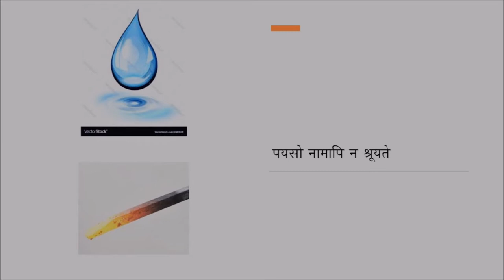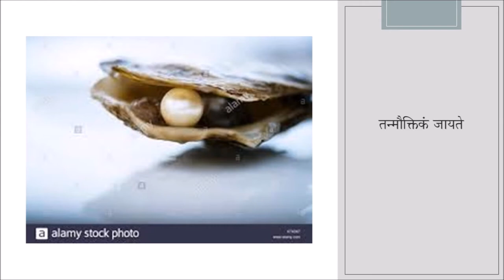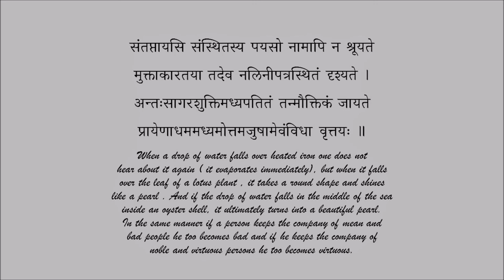शुक्तिमध्यपतितं जलम्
संतप्तायसि संस्थितस्य पयसो नामापि न श्रूयते
मुक्ताकारतया तदेव नलिनीपत्रस्थितं दृश्यते ।
अन्तःसागरशुक्तिमध्यपतितं तन्मौक्तिकं जायते
प्रायेणाधममध्यमोत्तमजुषामेवंविधा वृत्तयः ॥
When a drop of water falls over heated iron one does not hear about it again ( it evaporates immediately), but when it falls over the leaf of a lotus plant , it takes a round shape and shines like a pearl . And if the drop of water falls in the middle of the sea inside an oyster shell, it ultimately turns into a beautiful pearl. In the same manner if a person keeps the company of mean and bad people he too becomes bad and if he keeps the company of noble and virtuous persons he too becomes virtuous.